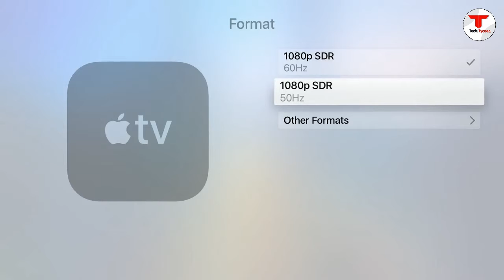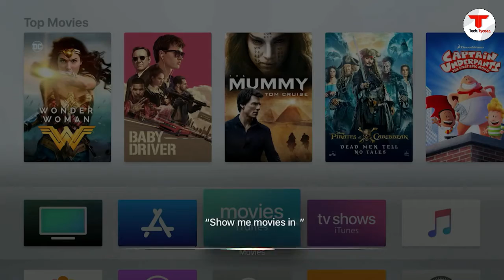Top 8 Gaming Consoles On The Market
-FREE Amazon Prime trial

-Prime Student 6-month Trial

-FREE Audible Membership trial

-Try Prime Discounted Monthly Offering

-Try Amazon Home Services

-Kindle Unlimited Membership Plans

-Give the Gift of Amazon Prime

-Try Audible and Get Two Free Audiobooks